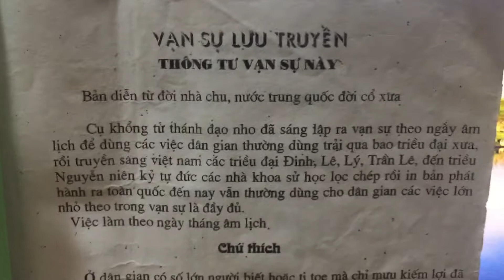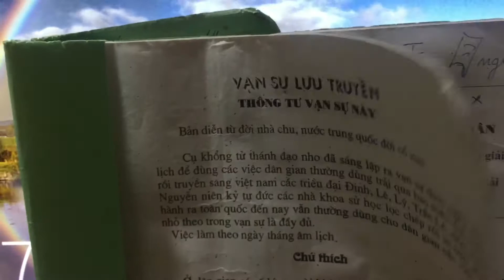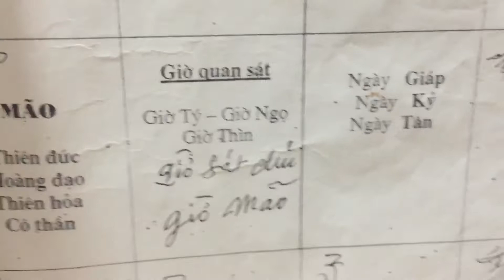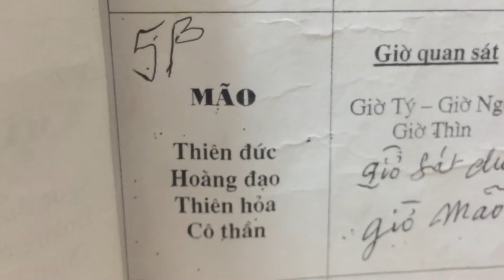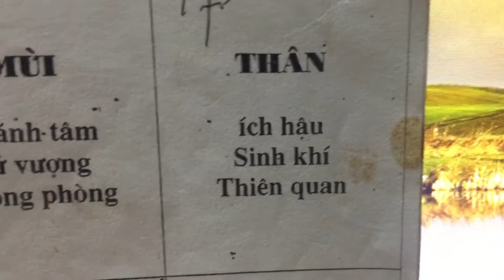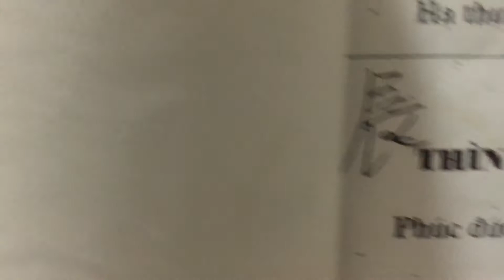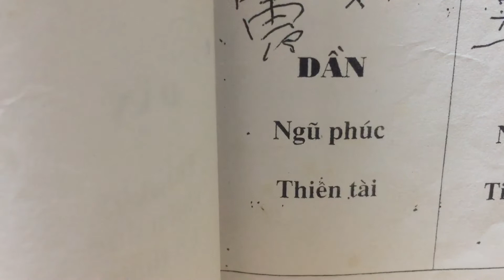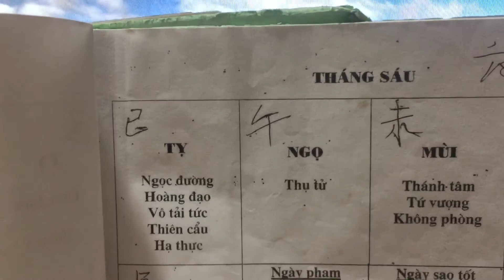Ngày tốt tháng 6-2022.sách cổ Thoòng tư vạn sự.áp dụng xây nhà . Cưới hỏi đại sự